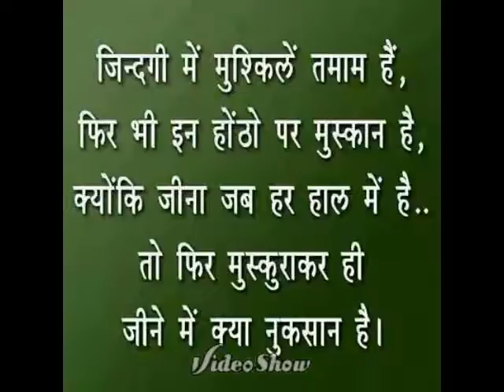Tapas manna Allbam.in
Medinipur